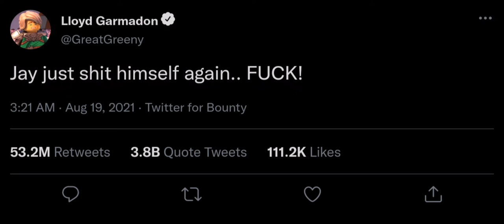If Ninjago Characters Had Twitter (SBB Short)